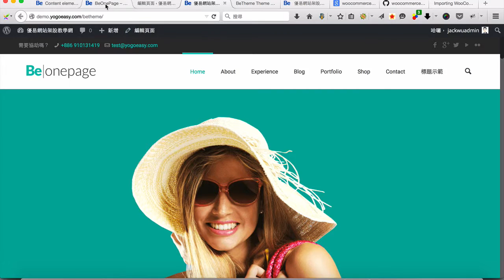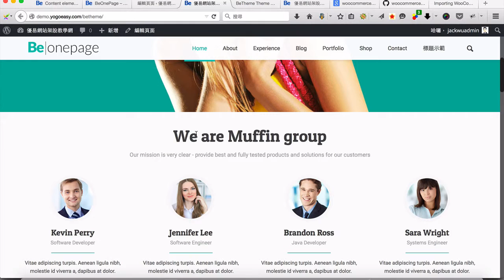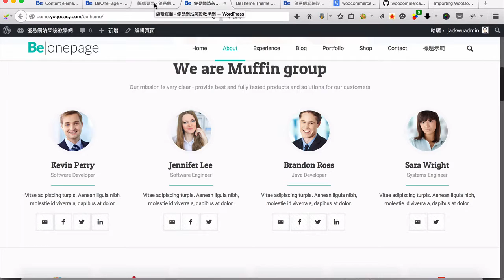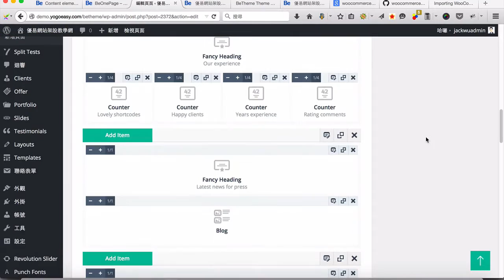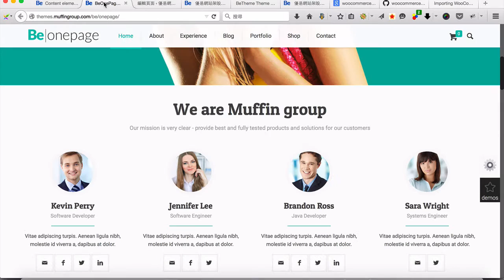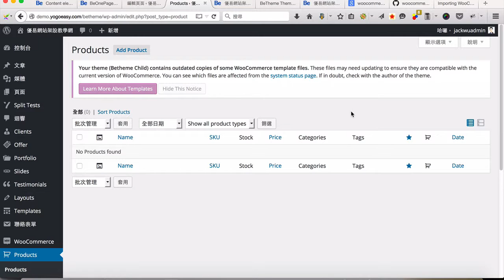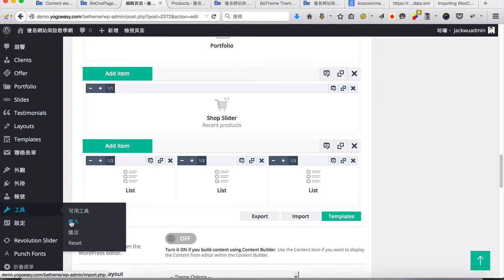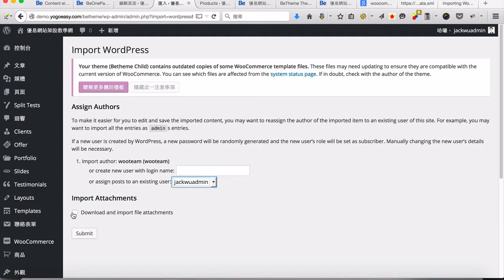BeTheme One Page 首頁內容製作說明